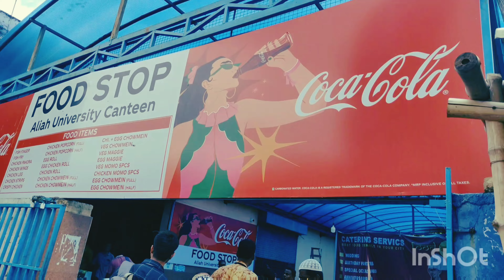18 August 2023